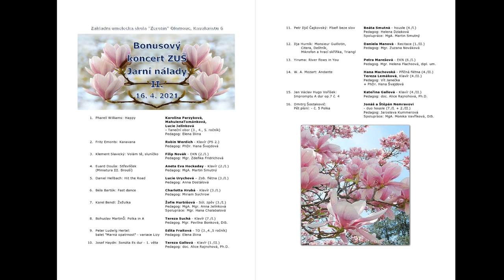Jarní nálady II. - Bonusový koncert ZUŠ "Žerotín" Olomouc 16.4.2021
Za okny zima, v srdcích rozkvetlé jarní květy...
1. Pharell Williams: Happy
Karolína Parzyková, MahulenaTománková, Lucie Jelínková
- Taneční obor (3., 4., 5. ročník) Pedagog: Elena Iliina
2. Fritz Emonts: Karavana Robin Werdich - Klavír (PS 2.)
Pedagog: PhDr. Hana Švajdová
3. Klement Slavický: Volám tě, sluníčko Filip Novák - EKN (2./I.)
Pedagog: Mgr. Zdeňka Fridrichová
4. Euard Douša: Střevlíček (Miniatura III. Broučí)
Aneta Eva Hockaday - Klavír (2./I.) Pedagog: MgA. Martin Smutný
5. Daniel Hellbach: Hit the Road Lucie Urychová – Zob. flétna (3./I.)
Pedagog: Anna Dostálová
6. Béla Bartók: Fast dance Charlotta Hrubá - Klavír (3./I.)
Pedagog: Miriam Sychrow
7. Karel Bendl: Žežulka Žofie Hurbišová - Sól. zpěv (3./I.)
Pedagog: MgA. Mgr. Anna Jelínková Spolupráce: Mgr. Hana Chalabalová
8. Bohuslav Martinů: Polka in A Tereza Suchá - Klavír (7./I.)
Pedagog. Mgr. Pavlína Bonková, DiS.
9. Peter Ludwíg Hertel:  balet "Marná opatrnost" - variace Lizy
Edita Fraitová - TO (3.,4.,5 ročník) Pedagog: Elena Iliina
10. Josef Haydn: Sonáta Es dur - 1. věta Tereza Gallová - Klavír (1./II.)
Pedagog: doc. Alice Rajnohová, Ph.D.
11. Petr Iljič Čajkovský: Píseň beze slov  Beáta Smutná - housle (4./l.)
Pedagog: Helena Dziaková  Spolupráce: MgA. Martin Smutný
12. Ilja Hurník: Monsieur Guillotin, Citera, Deštník,
      Mikrofon a hrací skříňka, Triangl Daniela Manová - Recitace (1./II.)
Pedagog: Mgr. Zuzana Nováková
13. Yiruma: River flows in You Petra Marešová - EKN (6./I.)
Pedagog. Mgr. Helena Flachsová, dipl. um.
14. W. A. Mozart: Andante Hana Machovská - Příčná flétna (4./II.)
Tereza Lemáková, Klavír (4./II.)
Pedagog: Vít Janečka + PhDr. Hana Švajdová
15. Jan Václav Hugo Voříšek: Impromptu A dur op.7 č. 4
Kateřina Gallová - Klavír (4./II.) Pedagog: doc. Alice Rajnohová, Ph.D.
16. Dmitrij Šostakovič: Pět písní: - č. 5 Polka
Jonáš a Štěpán Nemravovi - duo housle (7./I. + 2./II.)
Pedagog: Jaroslava Kummerová  Spolupráce: MgA. Monika Vavříková, DiS.